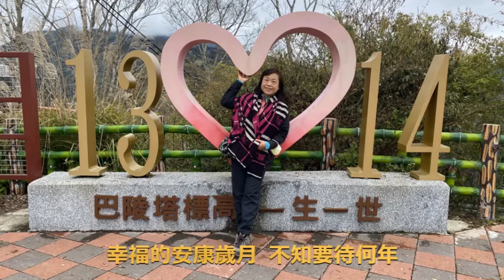禱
禱。記錄我們去拉拉山神木群、恩愛農場、薔薇谷露營區的美好時光，祝大家闔家平安！健康快樂！